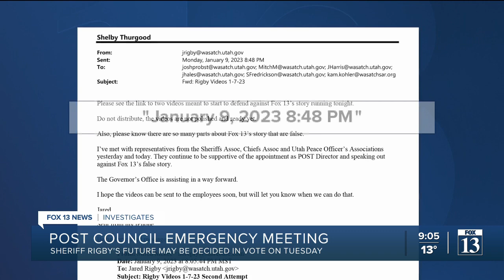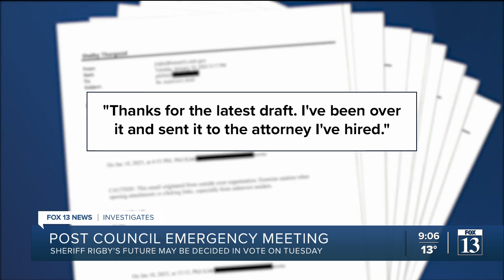Sheriff Jared Rigby’s future with POST could be decided tomorrow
Members of the Peace Officer Standards and Training (POST) Council are expected to discuss and decide Wasatch County Sheriff Jared Rigby's future during an emergency meeting Tuesday.